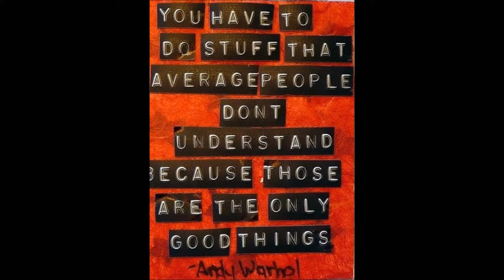mag x Miss Barbados World Delegate Taisha Carrington